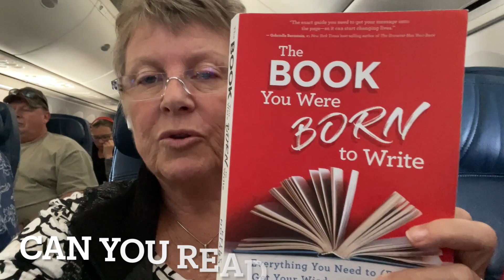Season 02, #081 - Redoing da plane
Everything here is raw: one take, no prep, no rehearsal, no script, no proofing, no do-overs, nothing. Sharing a few minutes of life each day, either reading raw pieces from my writing practice, raw footage from my travels, or on the fly (raw) explanations of different methods for practicing flow writing.

Everything I'm sharing has somehow helped me build my own practice and I hope it helps you build yours!